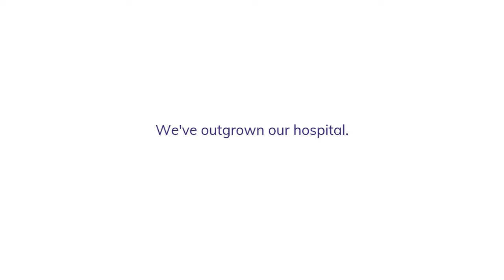"Build a new hospital for Brantford" | This is Our Time to Build A Better BCHS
We need your voice!

Over the past two years, the Brant Community Healthcare System has been advocating to the Ontario Government for permission to plan a redeveloped hospital site, which requires government approval and funding. To date, this permission has not been granted.

Beginning today, BCHS is launching an enhanced advocacy campaign to the Ontario Government. We are asking our community to join their voices with ours so that the call for action gets so loud it cannot be ignored any longer.

Here's how you can make an impact for change:

to send a letter to the Minister of Health, Christine Elliott and Premier Doug Ford
3️⃣ Share our website, social messages, and petition

We need our hospital to reflect the brilliance of the people working within so that every single person in Brantford, County of Brant, Six Nations of the Grand River, Mississaugas of the Credit First Nation and the extended community receive reliable, safe and equitable access to health care.

This is our time to stand up for our community.

This is our time to transform our healthcare system.

This is our time to build a better BCHS.

Featured: Linda Petrie, Inpatient at BCHS